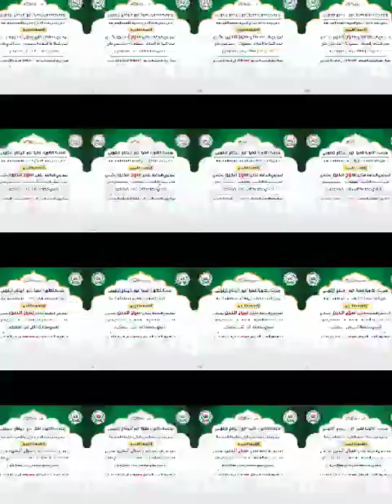கிராஅத் டைம் பள்ளியின் மாணவி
ஆறாம் ஆண்டின் மனன நிறைவு நிகழ்ச்சியில் .